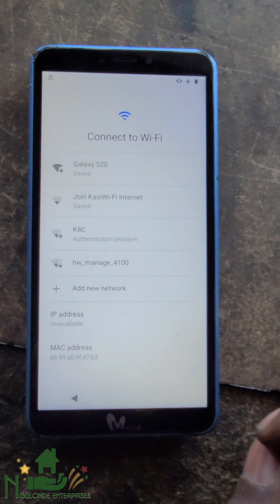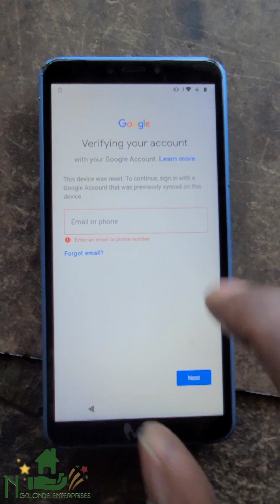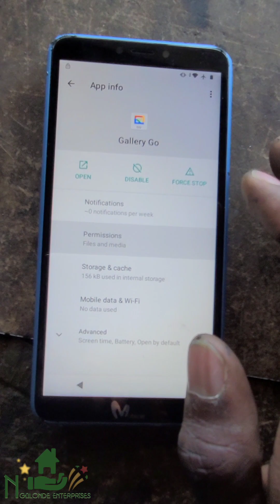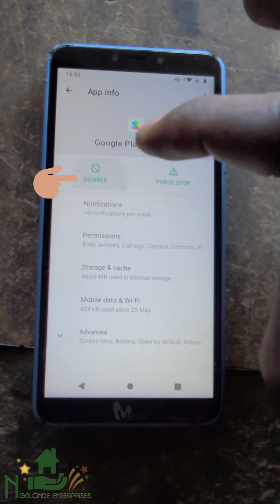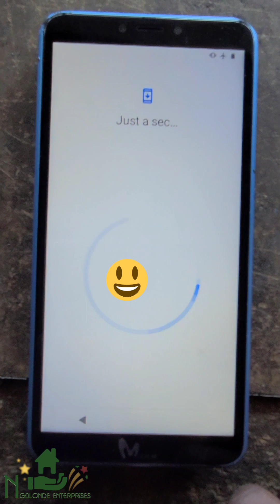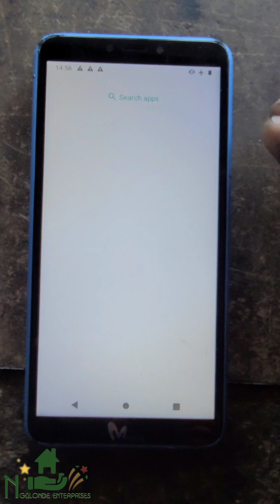mobicel epic 1frp bypass without pc || mobicel epic google account bypass | unlock mobicel frp lock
Mobicel epic 1frp bypass without pc

mobicel android 11 frp bypass

how to bypass frp mobicel legend max

mobicel legend max frp bypass android 11

all mobicel android 11 frp bypass

mobicel android 11 frp bypass without pc

mobicel frp bypass

Mobicel epic google account bypass